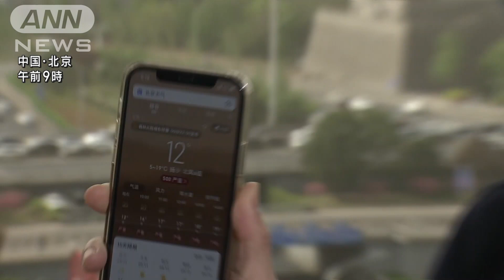黄砂襲来 北京に警報発令 屋外活動の中止呼びかけ(2023年4月11日)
中国・北京市内に黄砂が飛来し、大気汚染が深刻となっています。黄砂は12日、日本に飛来する可能性があります。

　黄砂の飛来を受け北京市は10日午後8時に警報を発表し、野外での集会や、運動を控えるよう呼び掛けています。

　また、視界が悪いため車の運転時にはスピードを落とすよう注意しています。

　黄砂はモンゴルで発生した砂嵐の影響とみられていて中国の中央気象台によりますと、北京以外にも18の省などで影響が出るということです。

　黄砂は12日、日本に飛来する可能性があります。